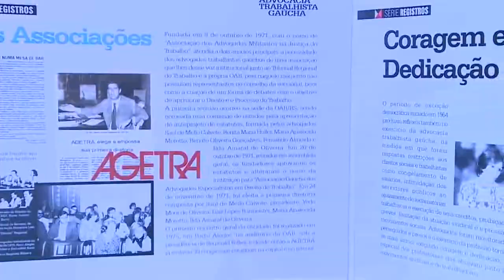TRT4 inaugura exposição em homenagem à advocacia trabalhista gaúcha